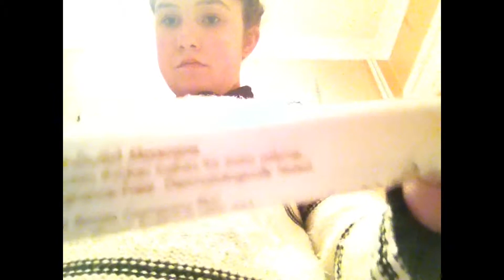OOTD parents evening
Fun
OOTD
Hair
Makeup
Katie sky paradise
Parents evening
School
Cool
If u wanna know how to do the cup song comment